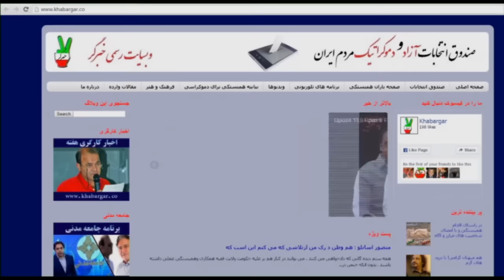گلگشت یکشنبه 27 دی تلویزیون ایران فردا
میهمان حسین حجازی در این شماره از گلگشت آقای منصوراسانلو ( فعال کارگری- نیویورک) هستند. با ما همراه باشید و گلگشت را با دوستان و آشنایان خود نیز به اشتراک بگذارید.